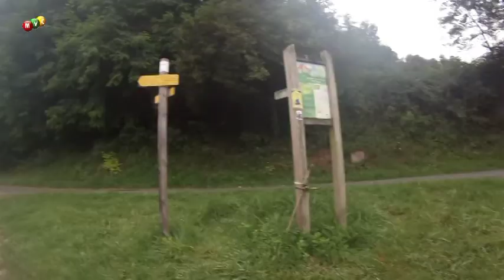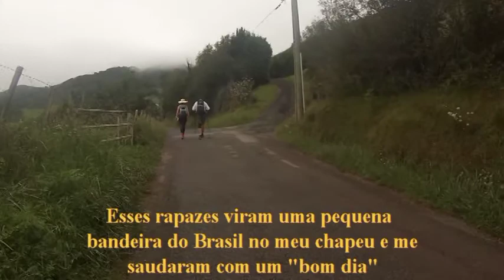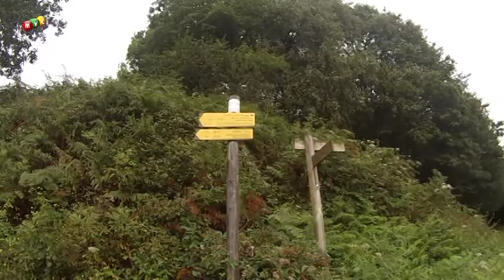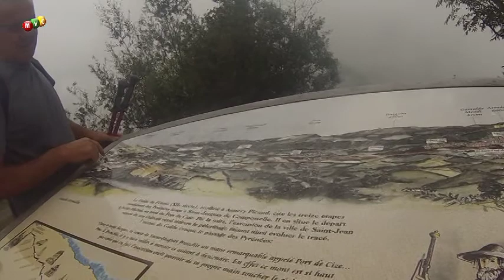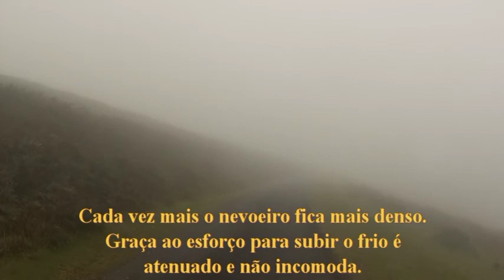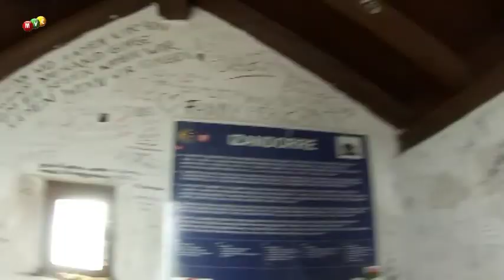Caminho de Santiago - O Caminho de bicicleta - Saint Jean Pied de Port a Roncesvalle - Parte 3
Vídeo de José Marcos de Vasconcelos Carvalho, registrando sua peregrinação  no Caminho de Santiago de Compostela. Este vídeo contempla o início da caminhada desde Saint Jean Pied de Port na França até Roncesvalle na Espanha, com cerca de 20,6 km percorrido a pé, para após Roncesvalles através dos Pirineus,  iniciar o restante do Caminho de bicicleta.